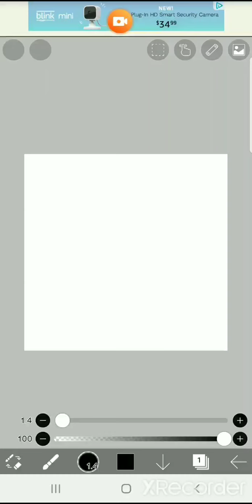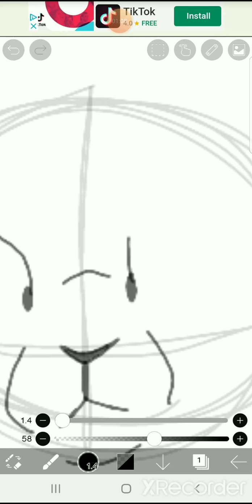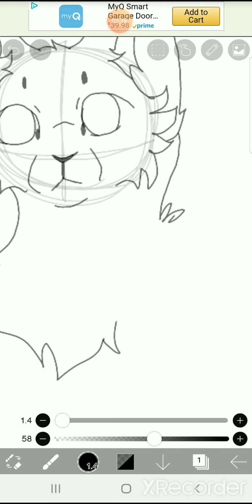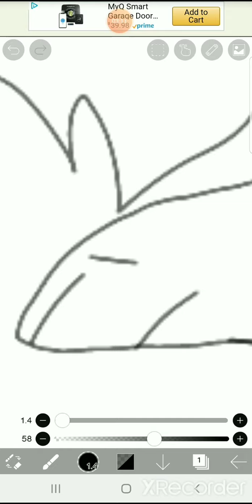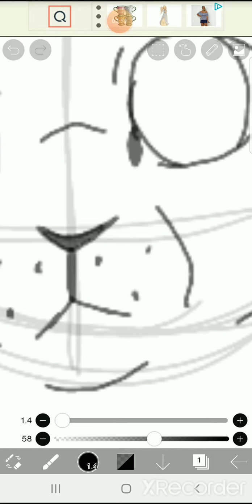How to draw a warrior cat.